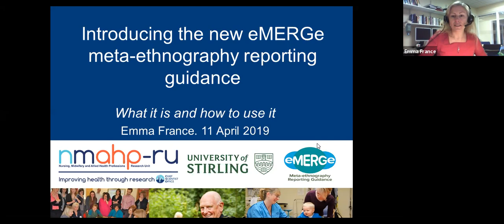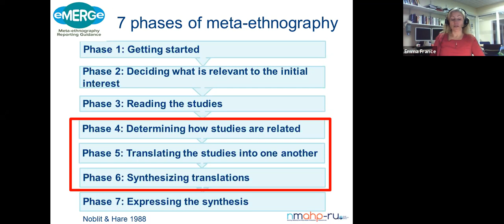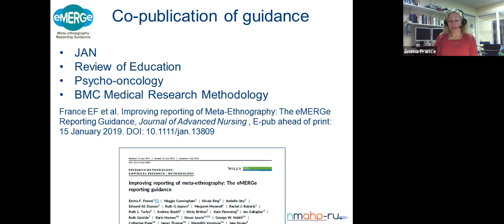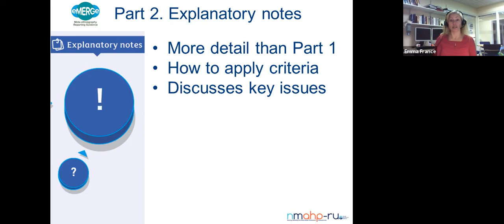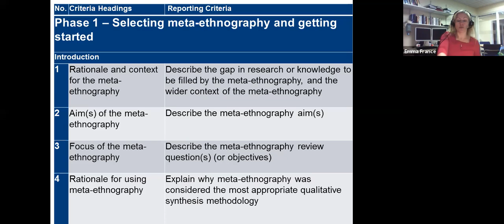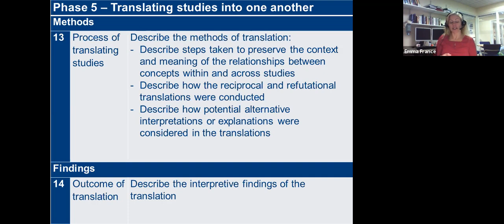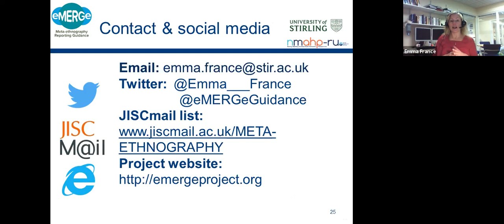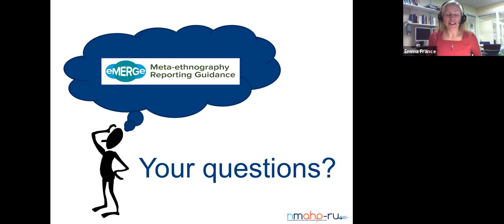Introducing the new eMERGe meta-ethnography reporting guidance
Dr Emma France, well known expert on meta-ethnography, presents a webinar on the eMERGe meta-ethnography reporting guidance for Evidence Synthesis Ireland